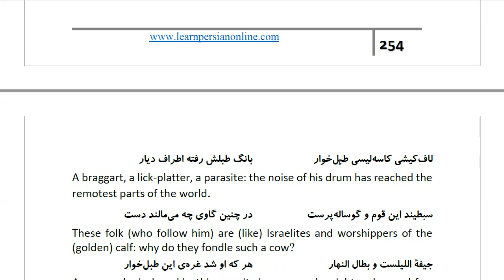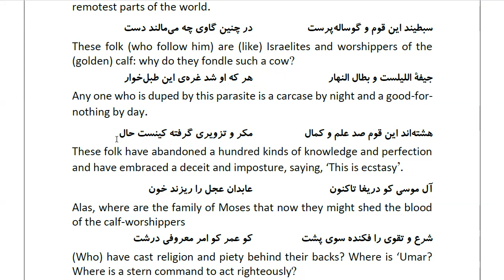Masnawi Rumi: In Farsi with English Translation: Part 904: How the new-comer asked